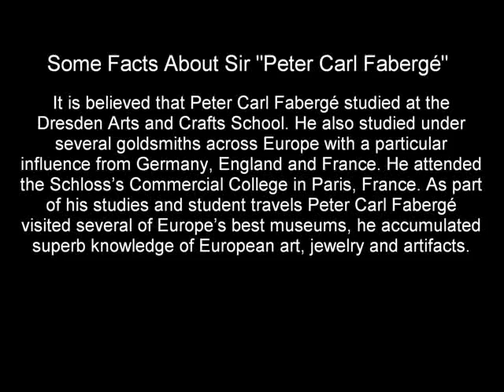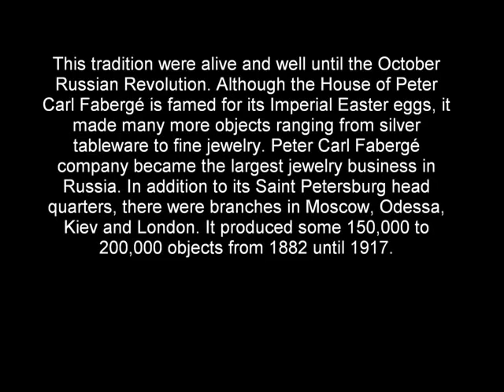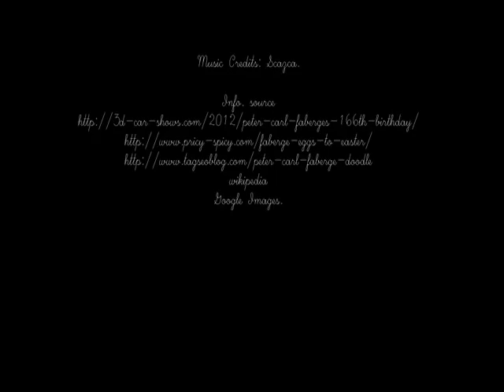Google Doodle for Peter Carl Fabergé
Video Composed By "Evewin Lakra"

Info. source
wikipedia
Google Images.